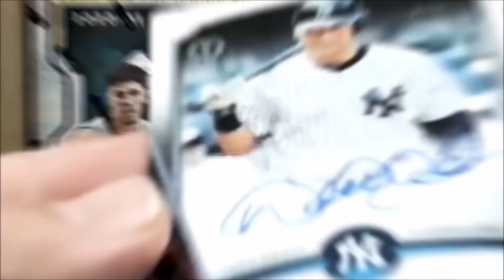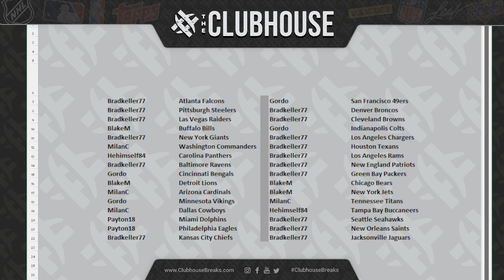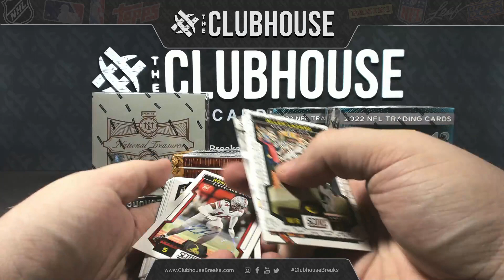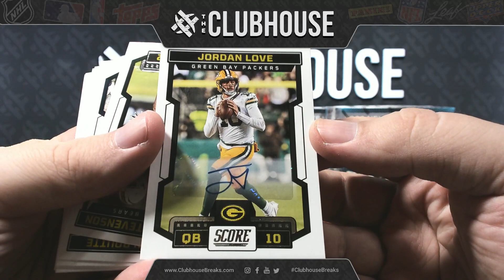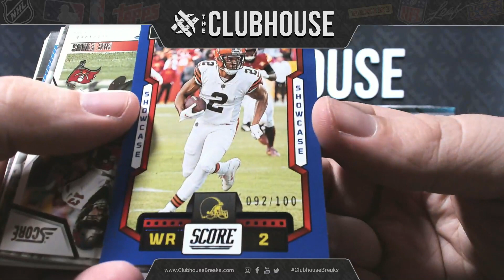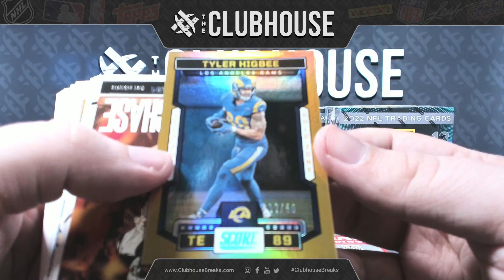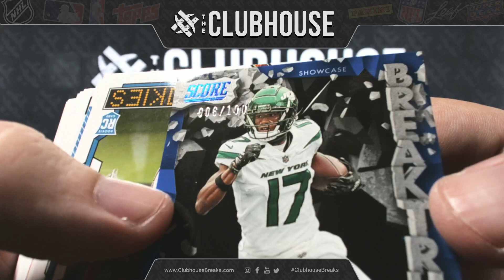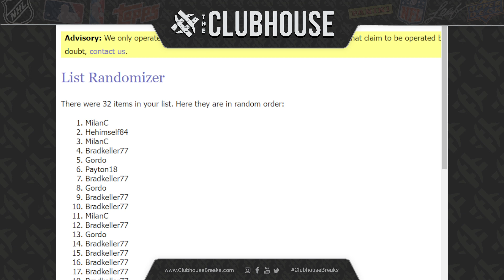CLOSER BREAK #3 : 2023 Score Hobby Football RANDOM TEAM Break + Prizm FB #10824 Winners